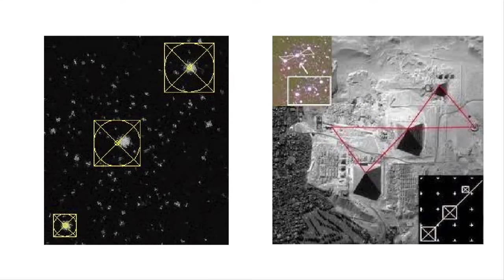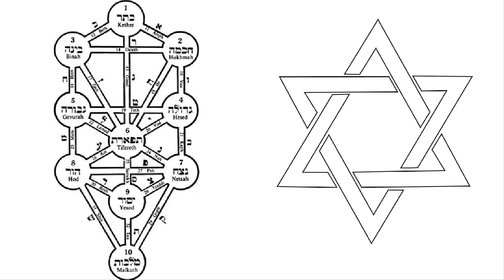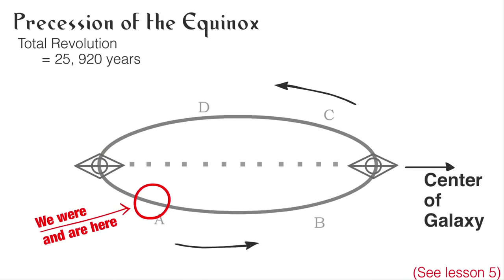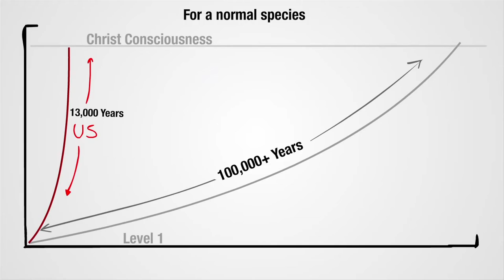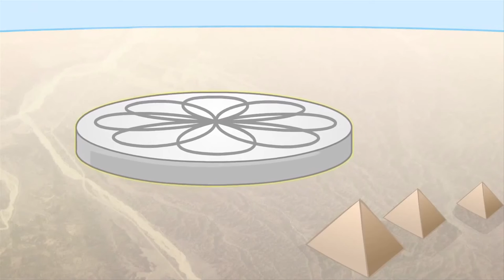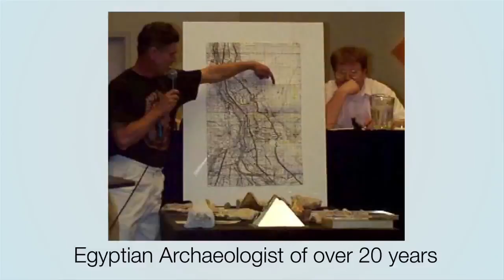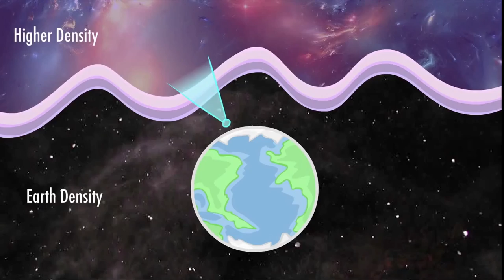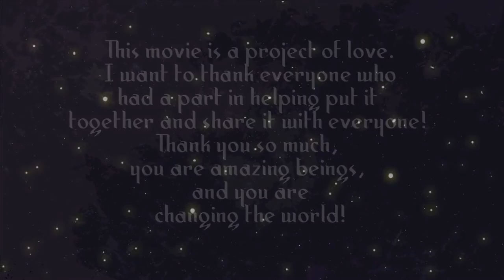the enigmas of history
Over the past few thousand years, we have warped our own history. Our versions of the past has been mistranslated, changed, altered, and skewed to fit our understanding of reality, and completely left out many things that we cannot explain. Today, we are going to look at an alternate version of our history, a version that was recorded across many ancient tablets and artifacts throughout time, which have only recently been uncovered. This story may be a little cosmic, it may not even be true, but you will have to decide that for yourself.

Join in the conversation, it's much more fun to talk about than what everyone else is talking about ;)

Based on the work of Drunvalo Melchizidek in the Ancient Secret of the Flower of Life.

Made with Love by many, many beautiful people in the credits of the movie. Enjoy everyone! We love you!

history, enlightenment, atlantis, Documentary, sumarian, religion, martians, aliens, mars, earth, dna, Space, Universe, Moon, Planet, Flying, secret, maya,the enigmas of history